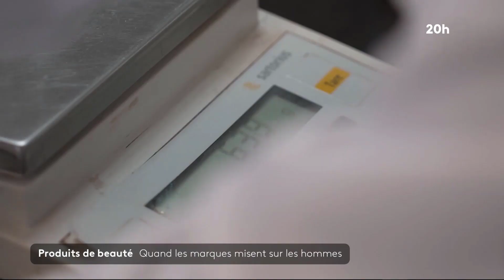Cosmétiques, les hommes s'y mettent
Miroir, miroir, dis-moi qui est le plus beau ?!
Les cosmétiques pour hommes sont en plein essor et illustrent une évolution des normes de beauté masculines.
Pour Thibaud Deruel, 36 ans, le maquillage est devenu un rituel quotidien. Chaque matin, face au miroir, il applique soigneusement anticernes et correcteur de teint. Ce geste, de plus en plus répandu, témoigne d’une nouvelle réalité où les hommes embrassent l’idée de soigner leur apparence sans sacrifier leur masculinité.